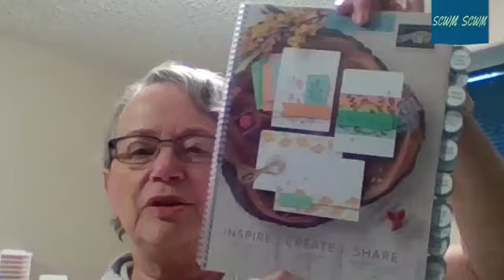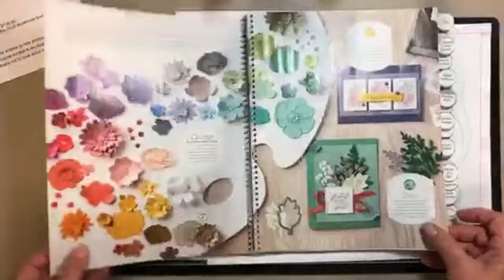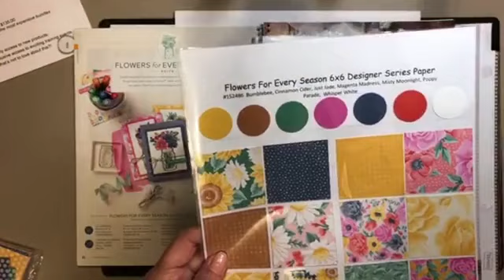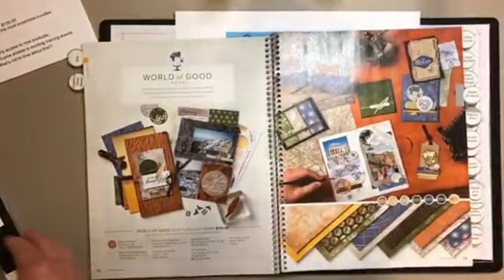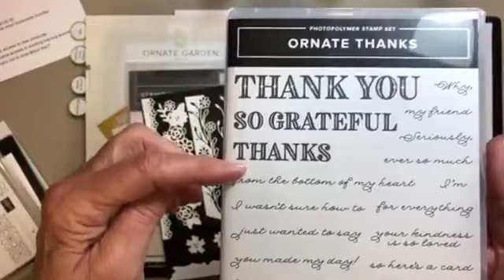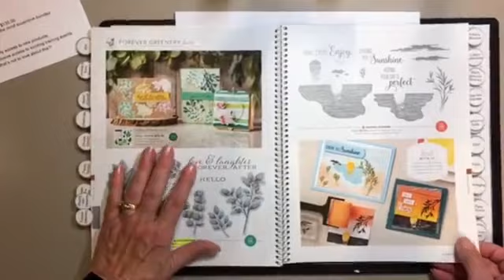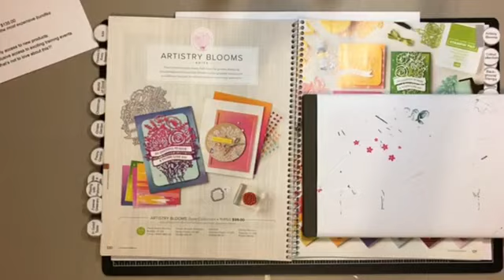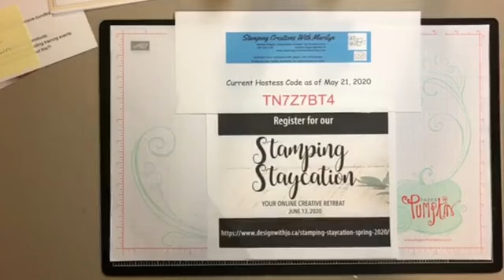2020 - 2021 Annual Catalogue Launch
A Walk through the 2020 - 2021 Annual Stampin' Up! Catalogue!

Please Note: I am not a professional video creator... my videos are unedited and most contain bloopers (misspoken words,  mispronounced words &/or technical errors).

I love sharing "live" on YouTube so those of you who are not FaceBook subscribers will have a chance to comment and continue to enjoy the fabulous community we've created!

Your positive feedback means the world to me and is what makes it possible for me to continue making free tutorial videos just like this one.  Thanks so much for taking the time to watch my video!